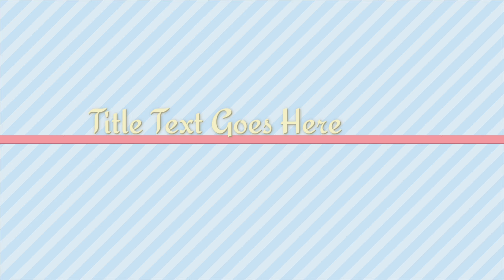Nuapatna KHANDUA Silk sarees || Book Now || 9938509590 || Subhashree collection || New design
SUBHASHREE collection: Khandua saree is woven with wooden weaving machines the conventional style of hand weaving and the entire town of Nuapatna is given to this customary type of weaving. The saree has its own acknowledgment and has many outlines, hues, and sorts to delineate. Khandua which is also referred to as Nuapatana is a traditional "bandha" or Ikat saree produced by the weavers of Odisha. This Products is manufacturing through Master Nalikani Sahi Weavers Community .

cod not working

only prepaid delivery available

100% pure silk sarees

Book Now

please Book this number